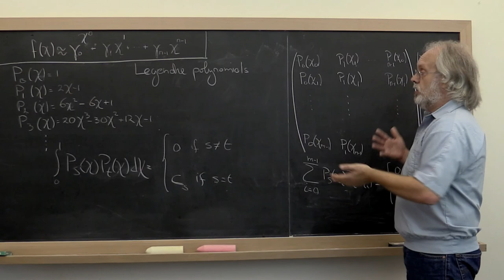03.1.1 Summary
Advanced Linear Algebra: Foundations to Frontiers
Robert van de Geijn and Maggie Myers